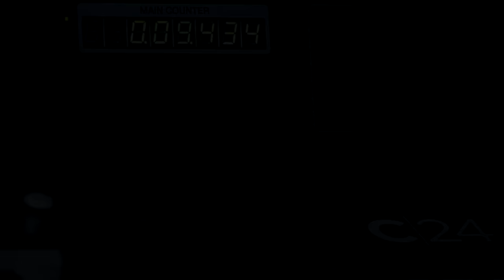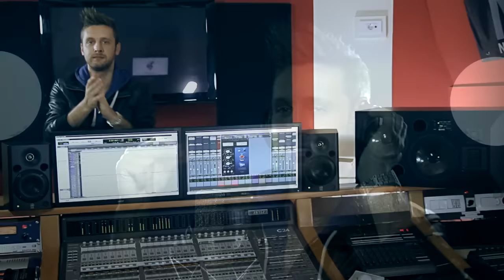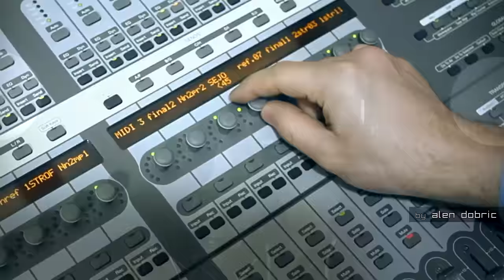SEJO BOY - KIDA, KIDA 2013 OFFICIAL █▬█ █ ▀█▀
Booking & Info:
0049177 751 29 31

Svaki upload ce biti prijavljen
Label and copyright: Nino Boy Records
text MILANKO CIROVIC